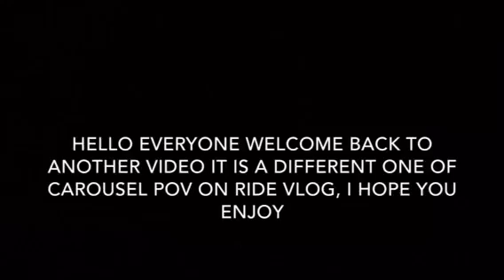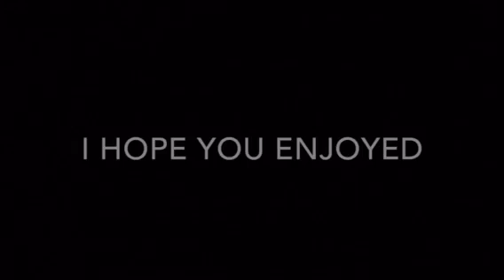The carousel Liverpool Albert dock POV onride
Date filmed: Thursday 5th April 2018
Location filmed: Albert dock Liverpool
Videos every 2-3 times a week
My channel is family friendly, which means it is clean- no swearing
Upcoming videos:
Miniature railway- next couple of days
Train video- this weekend
My links and socials:
Snapchat, @Interestingsam
PEACE ✌️